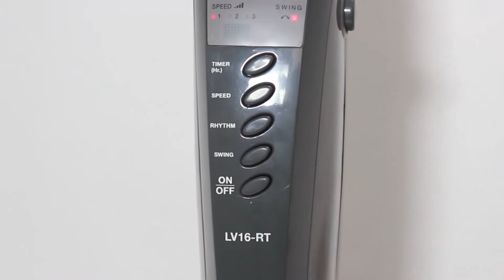Quạt Điện Mitsubishi LV16 RT Diyhomedepot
Quạt điện Mitsubishi LV16 RT dòng sản phẩm cao cấp đến từ thương hiệu Nhật Bản.

Mang luồng gió tự nhiên đến với ngôi nhà của bạn, với nhiều tính năng tiện ích, thông minh. Chắc chắn đây sẽ là sản phẩm tuyệt vời cho gia đình bạn.

Diyhomedepot 1: 63E Ung Văn Khiêm, P.25, Q. Bình Thạnh
Diyhomedepot 2: 29-31 Đường 817 Tạ Quang Bửu, P.5, Q.8
Diyhomedepot 3: 591, Tô Ngọc Vân, P.Tam Phú, Thủ Đức
DIyhomedepot 4:  466, Lê Văn Việt, P. Tăng Nhơn Phú A, Q.9
Hotline: 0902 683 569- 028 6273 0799